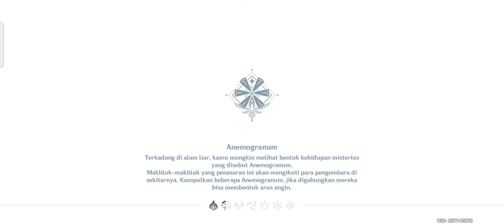Genshin impact Gameplay